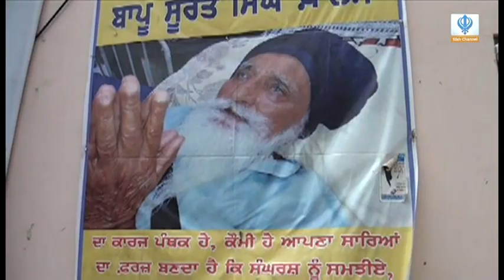090615 Sikh Channel Special Reports: Bapu Surat Singh Ji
Sikh Channel Special Reports: Bapu Surat Singh Ji